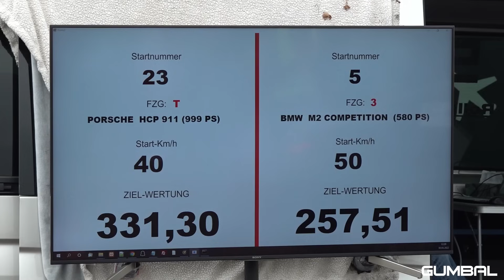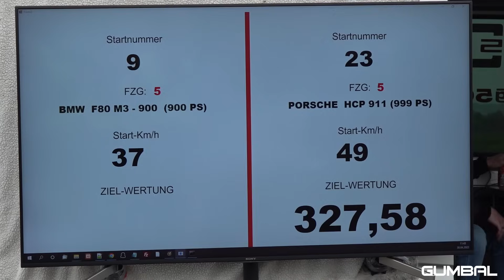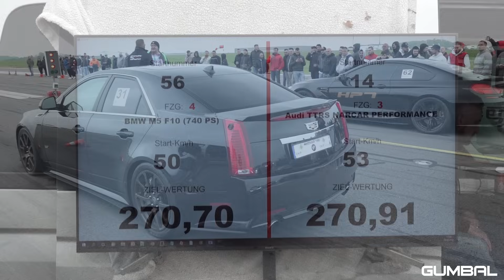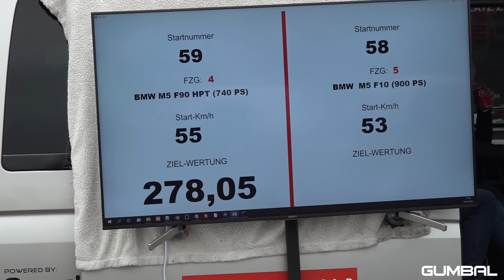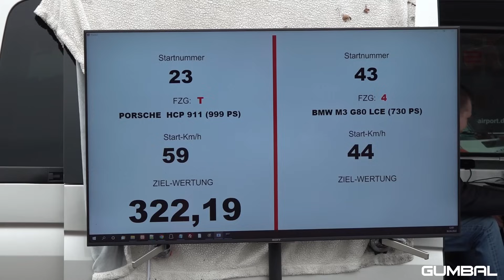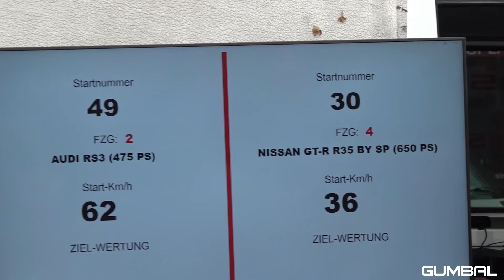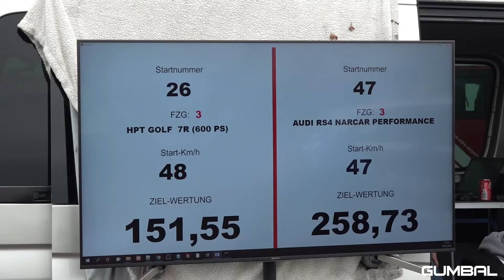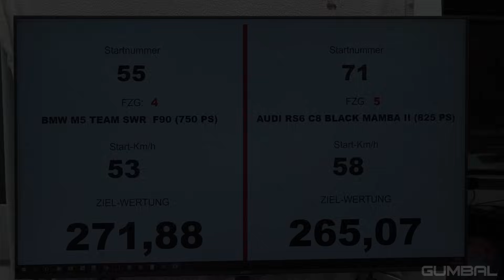Tuner cars DRAG RACING! 1300HP 991 Turbo, Novitec 720S, 1250HP M6 F12, 750HP M5 F90, 1250HP RS6 V10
During the SCC500 Rolling50 1000 in Germany I have filmed heavy modified cars accelerating. They do a rolling start of 50 km/h with a straigth of 1000 meters. This video shows you crazy top speeds! In this video you will see a 999HP Porsche 991 HCP, 700HP Mercedes-AMG GT R, 1250HP Audi RS6 V10, 737HP Audi TT RS NARCAR Performance, 825HP Audi RS6 Avant C8 and more! What is the fastest car in this video? Enjoy watching!

Cars in this video:
830HP Nissan GT-R R35
999HP Porsche 991 HCP
580HP BMW M2 Competition
850HP Mercedes-AMG GT R
450HP Seat Ibiza 6L RC Powered
510HP Mercedes-AMG C63S Estate
900HP BMW M3 G80
450HP Audi RS5
700HP Mercedes-AMG GT R
1250HP Audi RS6 V10
1250HP BMW M6 F12
737HP Audi TT RS NARCAR Performance
720HP McLaren 720S
750HP BMW M5 F90 LCI HCP
1300HP Porsche 991.1 Turbo
475HP Audi RS3 Sportback
999HP Cadillac CTS-V
650HP Toyota Supra
825HP Audi RS6 Avant C8
740HP BMW M5 F90
800HP Nissan GT-R R35 RSC-Racing
600HP Volkswagen Golf 7 R
482HP Chevrolet Corvette C7
610HP Audi R8 V10 Plus
606HP BMW M3 F80 NARCAR Performance